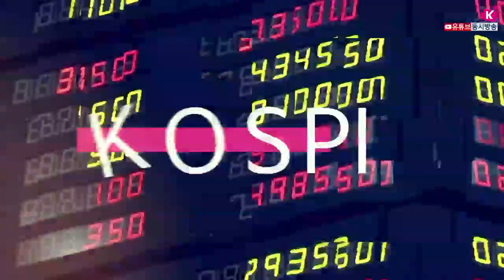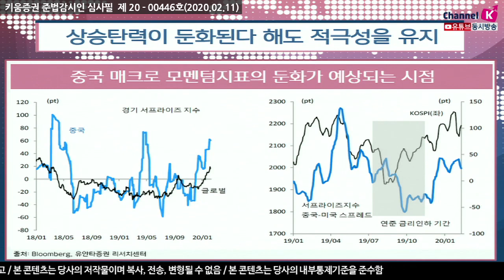[주식투자] 여의도 정보통/ 상승탄력이 둔화된다 해도 적극성을 유지하자 (20.02.11)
중국 매크로 모멘텀지표의 둔화가 예상되는 시점
외국인 수급과 리스크 지표도 일단은 매력도 저하
사이클 회복에 대한 기대는 아직 다 반영되지 못함
신종코로나 바이러스 발병에 따라
단기적으로 중국 경기모멘텀 지표의 둔화를 예상할 수 있는 상황인만큼
​상승동력 한 가지가 소진된 것으로 볼 수 있음​
수급 측면에서도 아직은 중국경기에 대한 우려를 바탕으로
위안화의 강세전환이 쉽지 않고 이와 함께 원/달러 캐리 여건 역시
기존에 비해 악화된 상황
급락에 대한 반대급부로 1차 반등이 진행된 상황에서 이같은 모습들이
확인되고 있는만큼 단기적인 상승 탄력 둔화가능성은 염두에 둘 필요

​​그러나 단기 이상 관점에서는 여전히 추가상승 여력이 남아있는 만큼
상승탄력 둔화 국면에서 적극적으로 진입 타이밍을 모색할 필요  ​